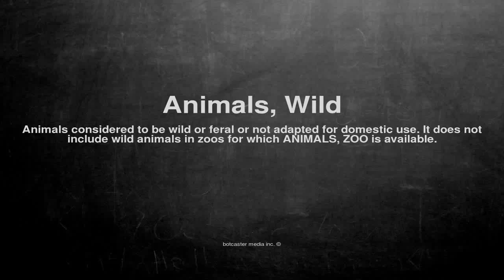Medical vocabulary: What does Animals, Wild mean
What does Animals, Wild mean in English?